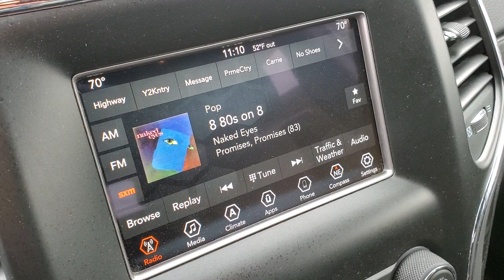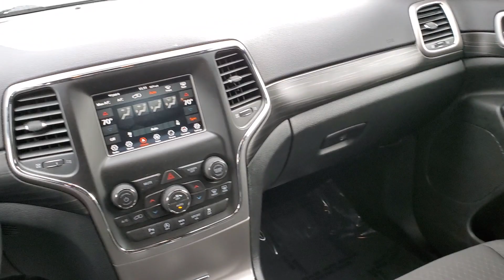2020 Jeep Grand_Cherokee Owosso, East Lansing, Haslett, DeWitt, St. Johns, OK C0236B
Used 2020 Jeep Grand_Cherokee Laredo E available at Slingerland Chrysler in Owosso, Michigan. Servicing the East Lansing, Haslett, DeWitt, St. Johns, MI area.

Slingerland Chrysler
3640 E M 21

FACTORY CERTIFIED* NO ACCIDENTS* LOCAL TRADE* CLOTH SEATING* BUCKETS SEATS* POWER LOCKS* POWER WINDOWS* POWER SEAT* CRUISE CONTROL* UCONNECT* BLUETOOTH* BACK UP CAMERA* STEERING WHEEL CONTROLS KEYLESS ENTRY* BLIND SPOT AND CROSS PATH DETECTION* TOUCH SCREEN RADIO* SATELLITE RADIO* USB/AUX PORTS* 4WD* ALUMINUM WHEELS* 4WD 6 Speakers AM/FM radio Apple CarPlay/Android Auto Compass Front Bucket Seats Front fog lights GPS Antenna Input Integrated Center Stack Radio Outside temperature display ParkView Rear Back-Up Camera Power 4-Way Driver Lumbar Adjust Radio data system Radio: Uconnect 4 w/7 Display Remote keyless entry Speed control Steering wheel mounted audio controls Telescoping steering wheel Tilt steering wheel.brbrPriced below KBB Fair Purchase Price! Odometer is 6294 miles below market average!brCertified.brbrSlingerlands is a family owned dealership that has been serving our community since 1989. Our dealership has a friendly and relaxed atmosphere. Our staff prides themselves in going the extra mile to make sure that you have a great buying experience. We also have a great service and parts department to make sure that you are taken care of after the sale.brbrFCA US LLC Certified Pre-Owned Details:brbr  * Includes First Day Rental Car Rental Allowance and Trip Interruption Benefits. SiriusXM 3 month trial subscriptionbr  * Transferable Warrantybr  * Powertrain Limited Warranty: 84 Month/100000 Mile (whichever comes first) from original in-service datebr  * Warranty Deductible: $100br  * Roadside Assistancebr  * 125 Point Inspectionbr  * Vehicle Historybr  * Limited Warranty: 3 Month/3000 Mile (whichever comes first) after new car warranty expires or from certified purchase datebrbrbr18/25 City/Highway MPGbr*Pre-owned lease based off from 12000 miles per year. Tax title license plate transfer fee documentation fee processing fee and acquisition fee included. Available to Michigan residents ONLY. $2000 due at signing. Tier 1 credit approval required through participating financial institution. Money factor subject to change at any time. See dealer for current offers.